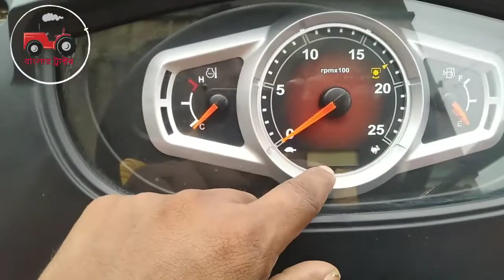Mahindra Yuvo 575 Di Tractor price, specification ,features | মাহিন্দ্রা ইউভো 575 ট্রাক্টর দাম7